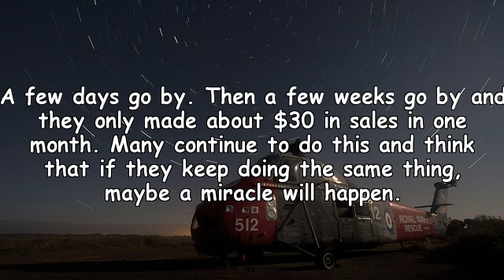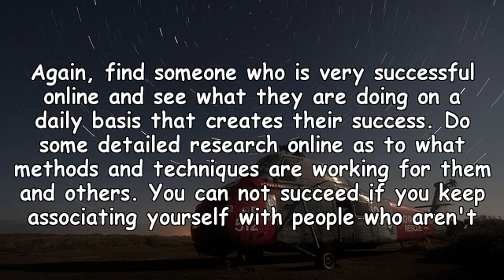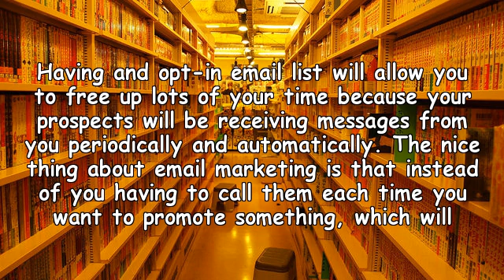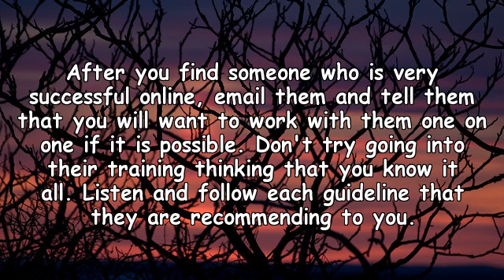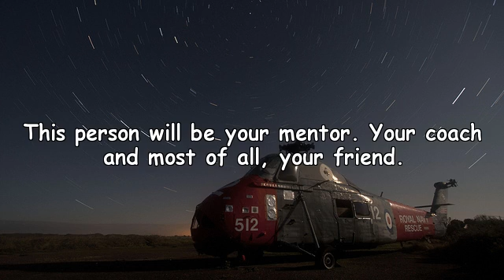Basic Online Business Techniques...